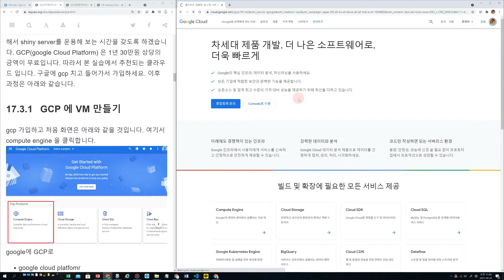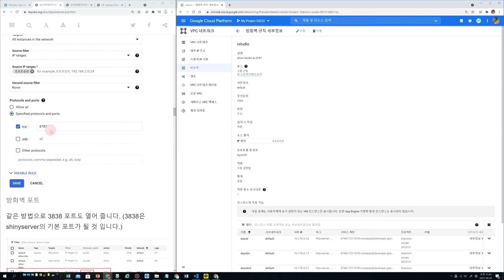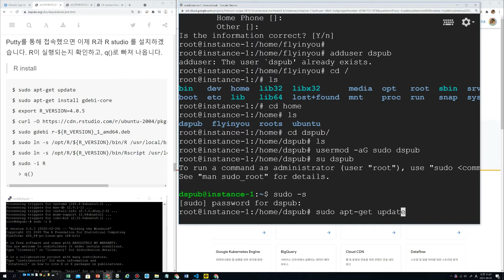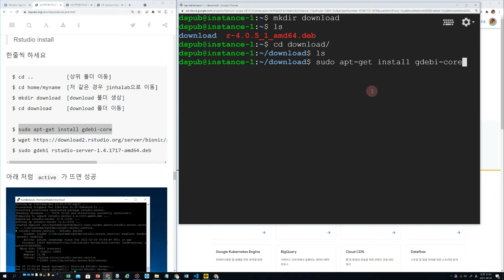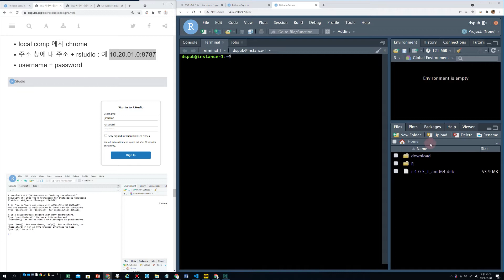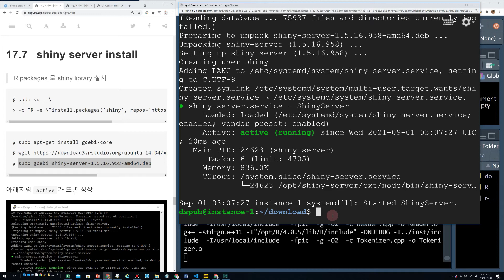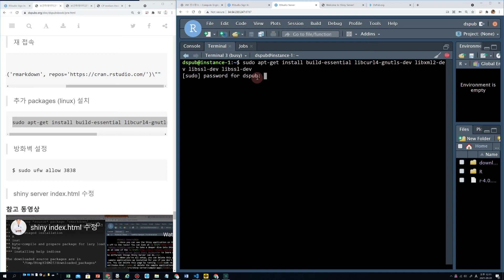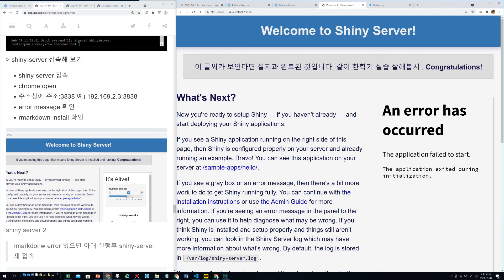Install R and R studio server, Shiny-server in ubuntus, google cloud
google cloud 에 R studio, R shiny server install